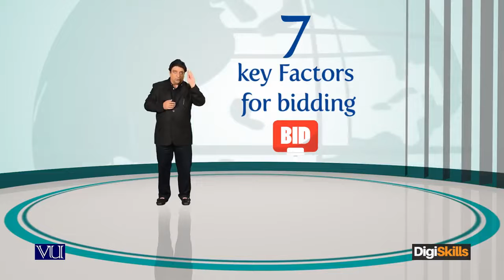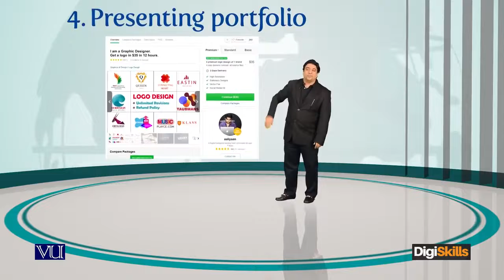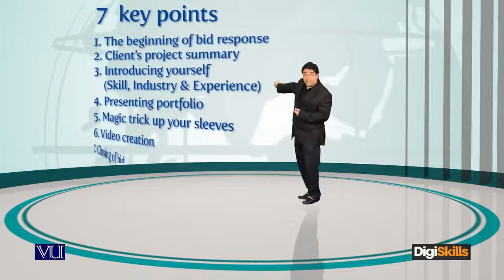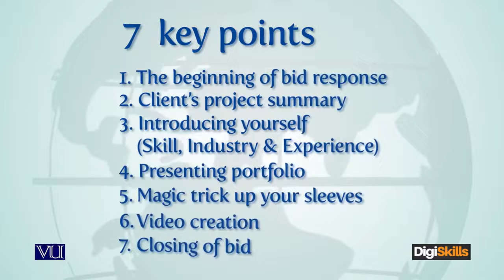83 Freelancing How to Find Work on Fiverr Defining Fiverr The importance of Video for your Gigs720p